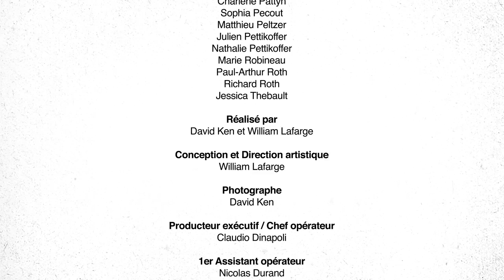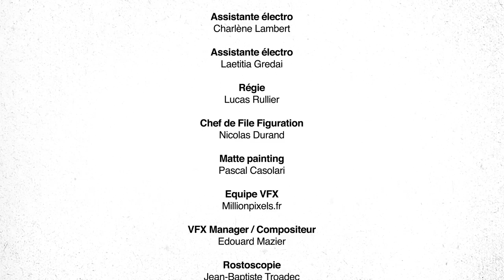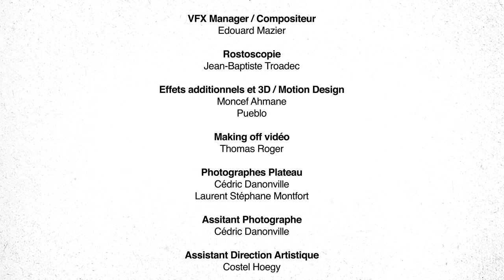FLYIN2024 - Indoor Skydiving to the Olympic Games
After more than a year of work, the FFP - French Parachuting Federation - in close connection with the International Aeronautical Federation, officially applied to the Olympic Games Organizing Committee, to propose Indoor Skydiving as an olympic sport.